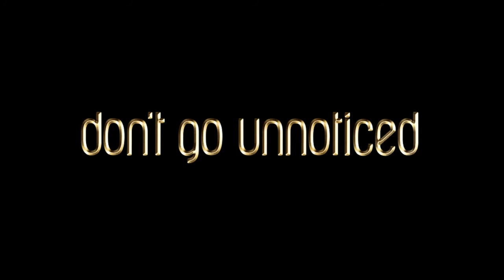Roberto Cavalli Parfum - Teaser 1